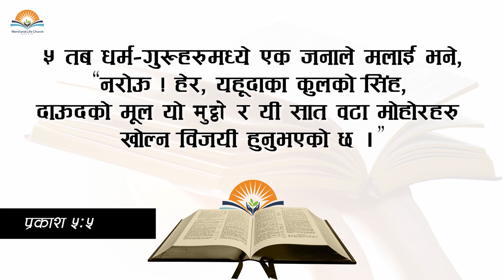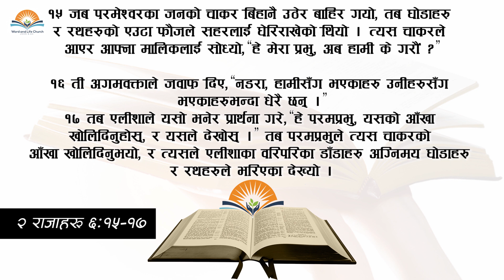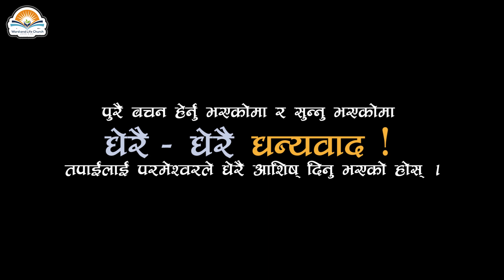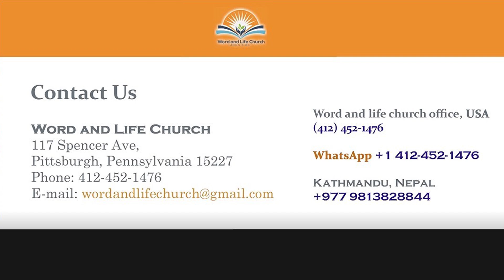मेरो विचारको युद्ध | Battle in my Imagination. Pastor Binay Bhandari.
In Christian life, constant battle in your imagination going on.
Devil tries to mark his territory and image into your mind and frame you for defeat.

Lion roar to mark the picture in mind and in same devil mark battle in our mind through different thoughts.

How we can win battle of mind?
Roar like lion through your confession from written word of God. Never become silent christian. Confession will help you to win battle of your mind.

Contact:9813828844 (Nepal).